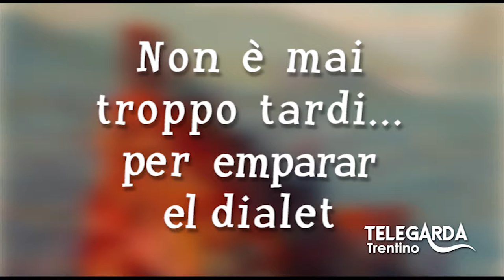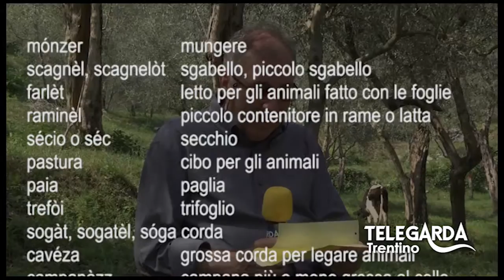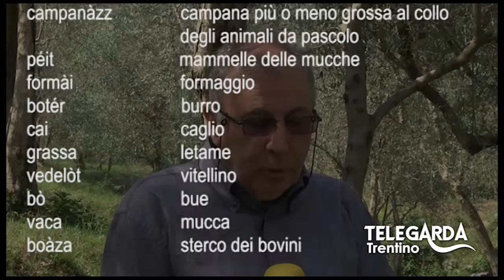Lezioni di dialetto Trentino - Puntata #11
Puntata speciale con ospite Valerio Clauser.